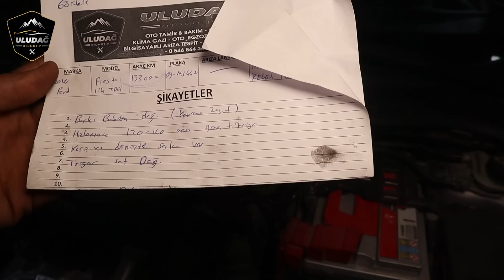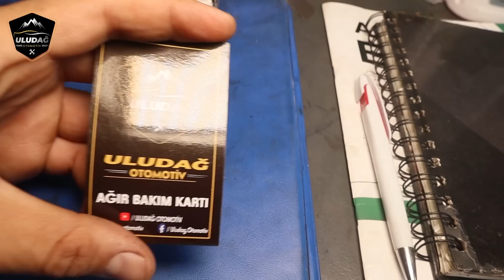YENİ ALDIĞI ARAÇ MASRAF ÜSTÜNE MASRAF AÇTI! (FORD FİESTA 1.4 TRİGER KAYIŞI VE BASKI BALATA DEĞİŞİMİ)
Bu Video da Sizlere  2010 model ford fiesta 1.4 dizel motor araç sahibi müşterimiz aracının ağır bakımlarını yaptırmak amacı ile yani baskı balata ve triger seti değişimi işlemleri için başvurdu ve aracın ağır bakımlarını yaptık müşterimizin arızaları sorunsuz bir şekilde teslim edildi. Umarım Faydalı ve Eğitici Bir Video Olmuştur. Sizleri Seviyoruz :)